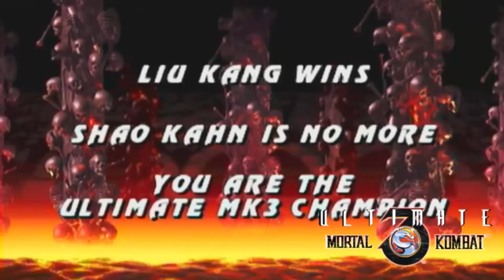Bosses Defeated: Mortal Kombat 1 to Mortal Kombat X (Update)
1 - MK Deadly Alliance Don't Have a Special Animation
2 - MK Deception and Unchained is the same Ending
3 - MK Shaolin Monks is Only Cutscene